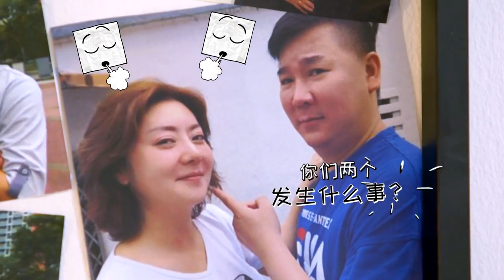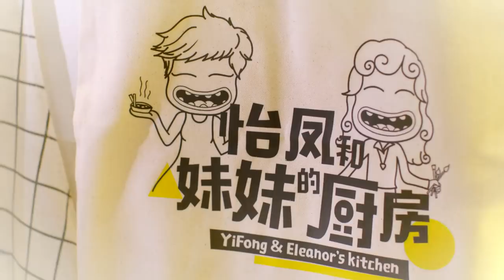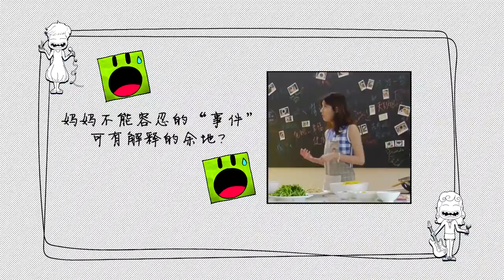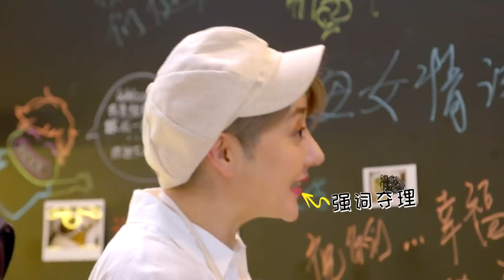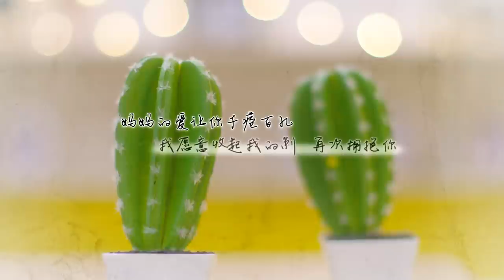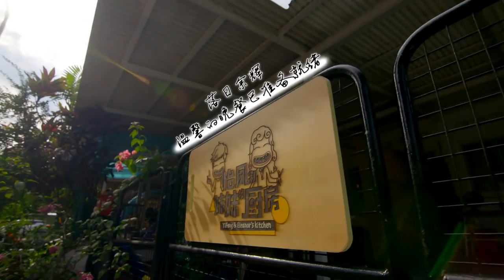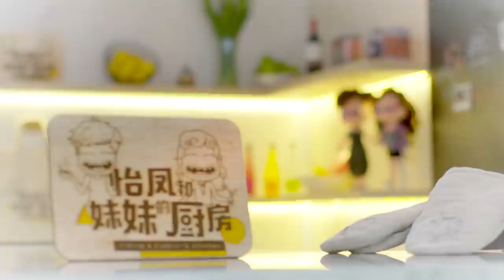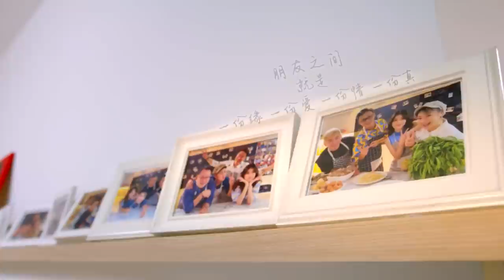YiFong & Eleanors Kitchen Episode 9